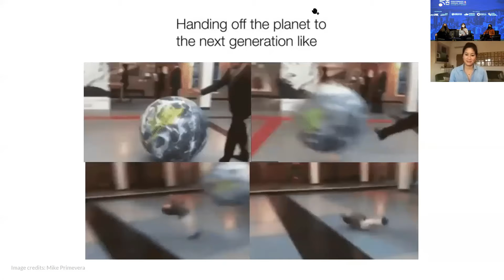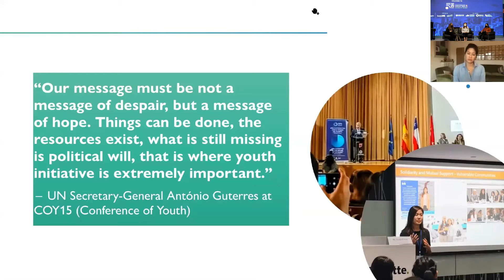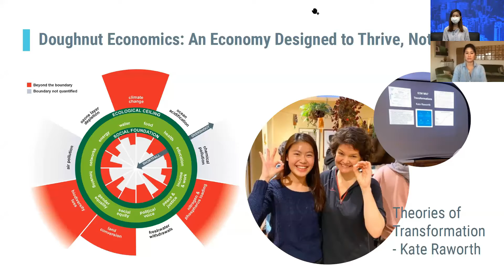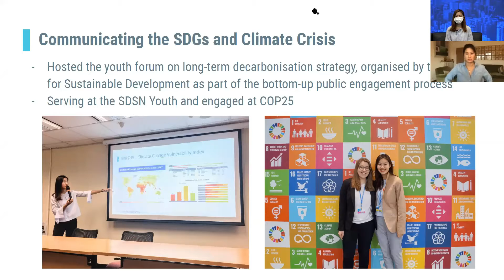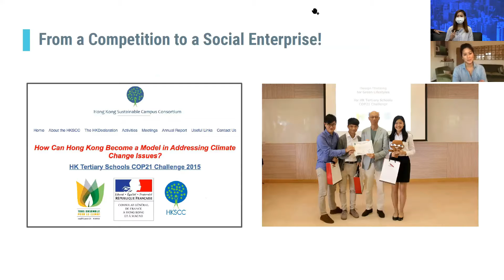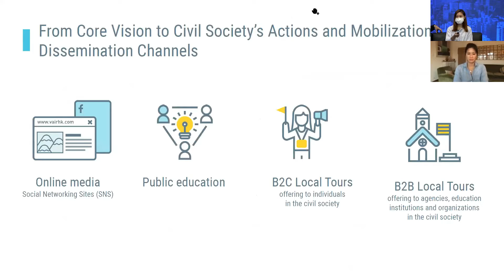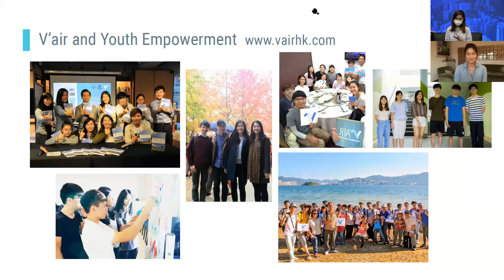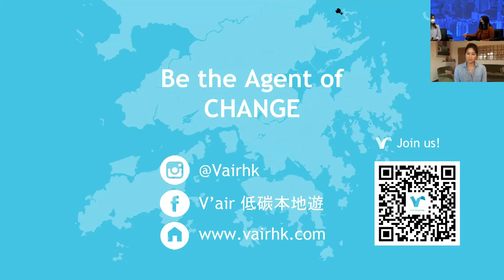Sustainable Hong Kong for 50 Years | Natalie Chung | Laurel Chor | Bobsy Gaia | Winnie Law | FCS2020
[ Sustainability, Environment and Humans: How do environmentalists in different stages imagine the next 50 years for Hong Kong? ]

With daunting figures of wildlife loss, unlimited information of the rise of sea level and diverse awareness campaigns, sustainability has integrated into our lives from recycling, BYOB to the change of diet. Just as how the concept of sustainability has enriched our understanding of remedial actions we can take, environmental activists being at the frontiers are also experimenting in their own endeavours: from pioneering a shift in diet and lifestyle, bringing forth the beauty of wildlife through local eco-tourism, to rolling up sleeves calling for actions in an elementary school and bringing environmental protection an item into the agenda of local community forum.

In this session, our inspiring speakers who represent three different generations of Hong Kong will share how they envision Hong Kong in the next 50 years, their journeys and reflections in manifesting such visions.

Panelists:
- Natalie Chung, Co-Founder and Director, V'air Member at Council
for Sustainable Development | Hong Kong SAR
- Laurel Chor, Freelance Visual Journalist Founder, Hong Kong Explorers | Hong Kong SAR
- Bobsy Gaia, Founder, Mana! | Hong Kong SAR

Moderator:
- Dr. Winnie Law, Deputy Director & Principal Lecturer, Centre for Civil Society & Governance of The University of Hong Kong | Hong Kong SAR

[ About Future City Summit Annual Meet 2020 ]

The 5th Annual Meet of Future City Summit (“FCS 2020”) is a hybrid summit with Hong Kong Cyberport as a live-stream studio, sponsored by InvestHK and co-hosted by Hong Kong Scholarship for Excellence Scheme Scholars Association(HKSESSA), Global Solutions Foundation(GSF), Impact Circles(IC) and Dream Impact(DI). The 5th Annual Meet is curated with 200 nominated selective delegates, other hundreds of active participants, 4 co-hosts of local and regional communities of regional innovation and social impact and a network of City Partners and Emerging Future Cities Network.

It also delivers to conclude the journey of a 5-year project since the first Summit in August 2016 in The University of Hong Kong. The FCS 2020 sets as a platform to build stronger hyper- collaboration among the network of networks for the next 10 years of development.

The greater theme of the 5th Annual Meet in 2020 is Global Post-Pandemic Recovery. To align expectations of all nominated delegates, participants and partners, the Summit period is a process of new knowledge distillation, value transformation, greater ecosystem integration and actionable development agenda planning.

The 5th Annual Meet Future City Summit strives to be a positive and constructive response to the great reset brought by the shocks and impacts by the pandemic and among the societies in Hong Kong and the rest of the world. The FCS 2020 aims to reposition the values and roles of Hong Kong in developing Asia, Africa and the rest of the world for the next 10 years in a world of high instability and unpredictability. Riding on the pandemic shocks to the supply-side of jobs and urban economics, the FCS 2020 explores 4 pillars of recovery: 1) Human Capital and Future of Jobs; 2) Arts and Culture; 3) Urban Health and Economics and 4) Sustainability and Human Civilisation. The pillars echo the strongest need of supply to the impact, not just in Hong Kong but the emerging cities in developing Asia and Africa. It serves a mutual ground of human-kinds to reconnect Hong Kong’s leadership relevance to the developing world.

Copyright by The Good City Foundation Limited

The information contained in these documents is proprietary, privileged and only for the
information of the intended recipient and may not be used or redistributed(over sharing or re-using in the social media) without the prior written consent of Good City Foundation Limited.